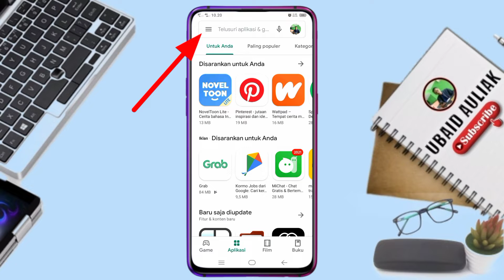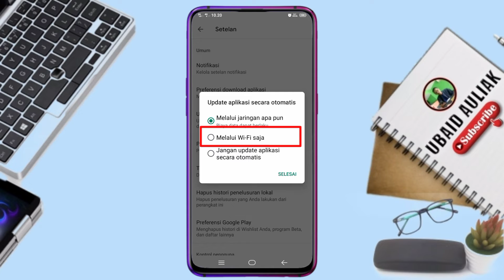Cara Menonaktifkan Update Otomatis Play Store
Video ini membahas cara menonaktifkan update otomatis play store, untuk teman-teman yang ingin mengetahui cara agar aplikasi tidak update otomatis tonton video tutorialnya ini.